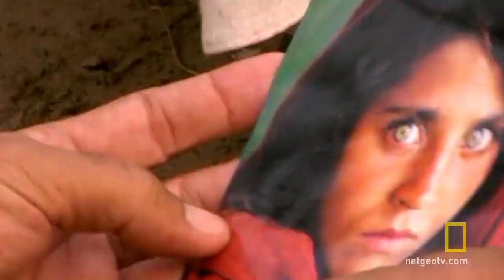National Geographic Photographers: The Best Job in the World